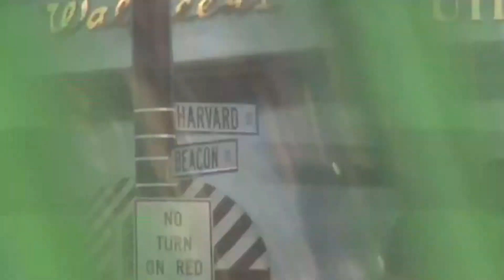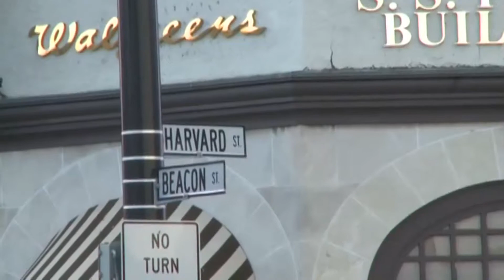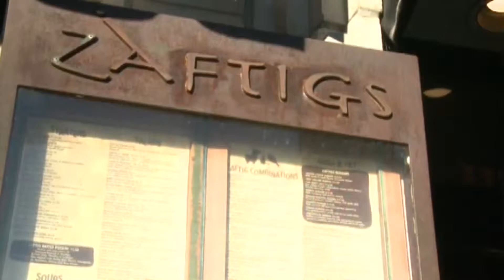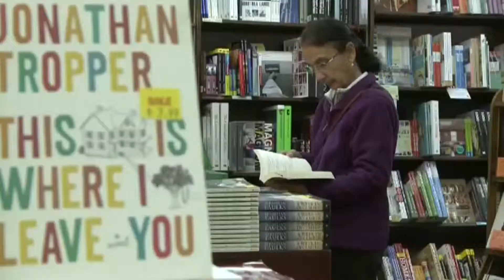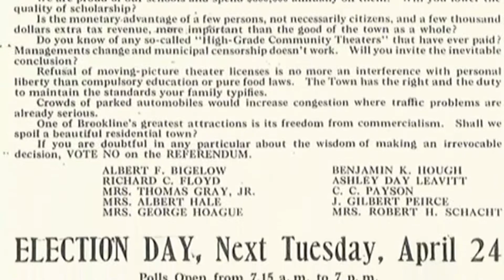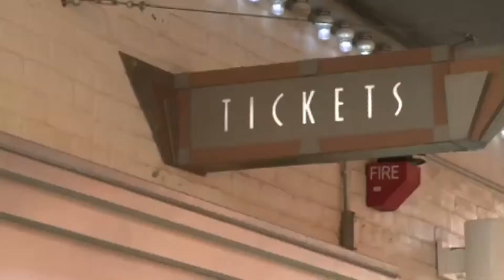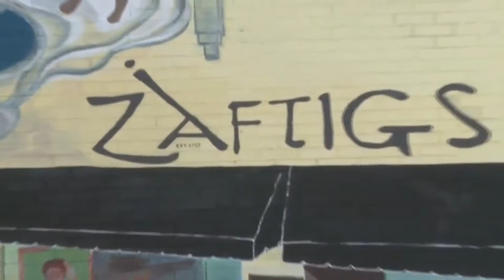Down on the Corner: Coolidge Corner in Brookline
A brief history  of the popluar neighborhood of Coolidge Corner in Brookline, MA with highlights from notable businesses: The Coolidge Corner Theater, The Brookline Booksmith, and Zaftigs Delicatessen.